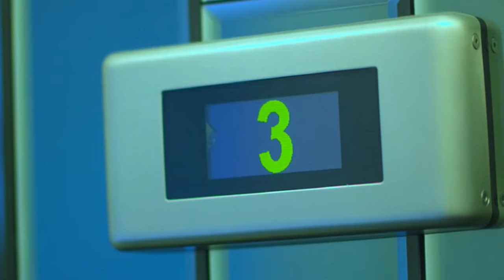Gracious K - Migraine Skank (Official Video) - Out Now on iTunes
Gracious K - Migraine Skank.  Video features N-Dubz, Chipmunk, DJ Ironik, Giggs, Bashy, Diversity (Britain's Got Talent) + Flawless, Cairon (Big Brother), Trevor Nelson & Gemma, Ricky & Melvin, Mistajam, Ras Kwame, Abrantee, Eddie Kadi, Ace & Vis, Tribal Man, Loick, Selah & more!